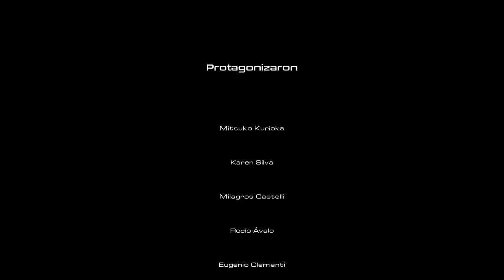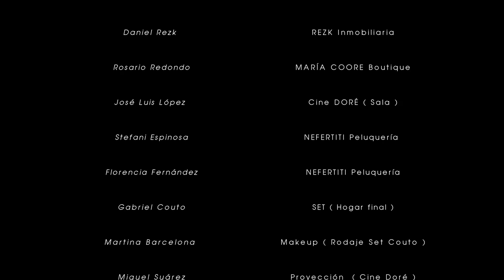Institucional Colegio Bilingüe Minas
Este institucional comprende apenas una muestra de lo compartido en este colegio bilingüe, donde desarrollan además del programa educativo, diversas actividades lúdicas y artísticas con el fin de lograr un crecimiento integral de la personalidad de nuestros hijos. La pieza audiovisual pone especial énfasis en el aprendizaje del idioma Inglés desde temprana edad, con el firme propósito de brindar las herramientas fundamentales  para una amplitud vincular de los alumnos con un mundo cada vez más exigente, competitivo y repleto de oportunidades.